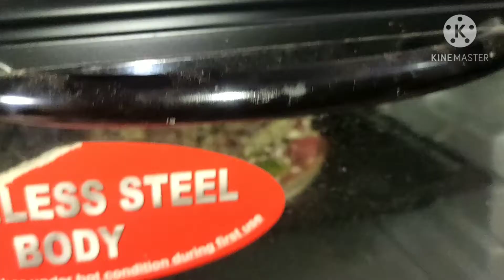1st Time Making Pizza by Disha and Som